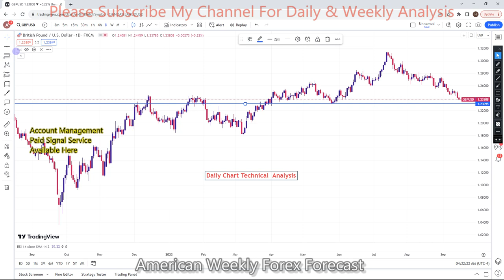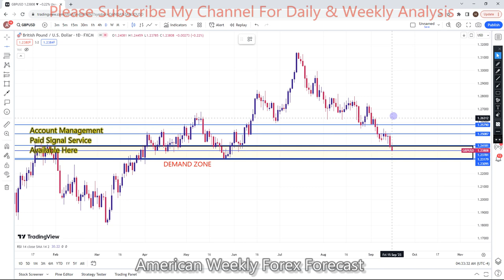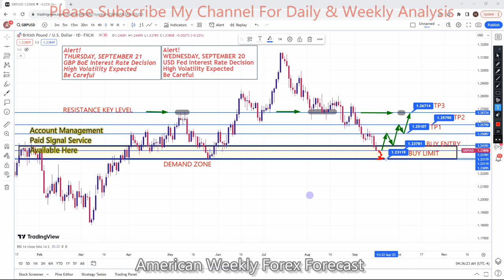GBPUSD 18 TO 22 SEP 2023 American Weekly Forex Forecast